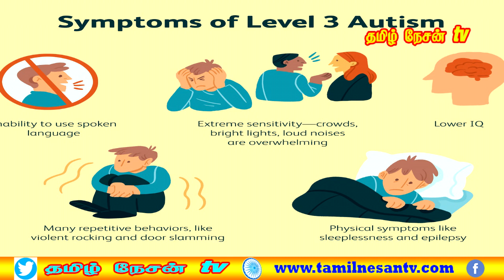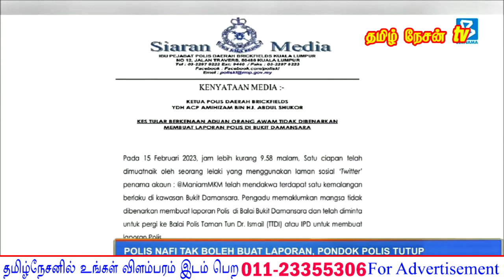MALAYSIA TAMIL NEWS 18.02.2023 பொய் தகவலைப் பரப்ப வேண்டாம்.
கோலாலம்பூர் பொது மருத்துவமனைக்கு சிகிச்சைக்காக செல்லும்போது அங்கு மருந்துகள் வழங்கப்படுவது கிடையாது. மருந்துகளை வெளியே வாங்கிக் கொள்ளுங்கள் என்று கூறி விடுகிறார்கள்.